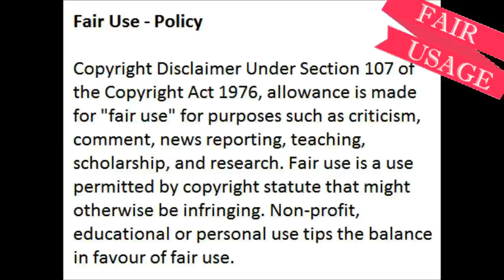Relationship Advice From A Happily Married Woman (Q&A)